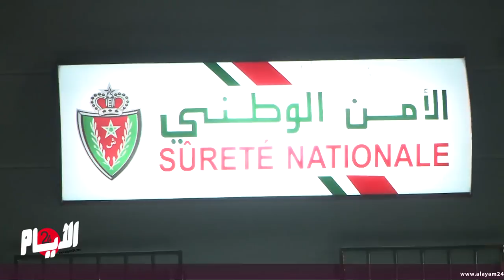شاعلة في سلا ليلة عاشوراء.. "قنبول" و"مين" و"شعالة" وإغلاق بعض الطرق